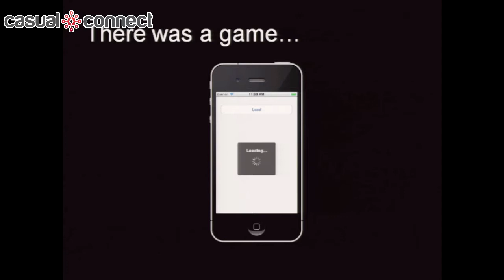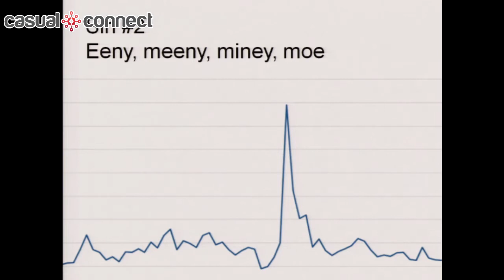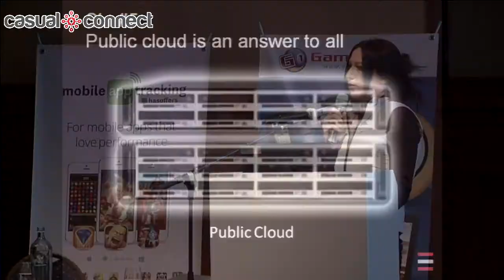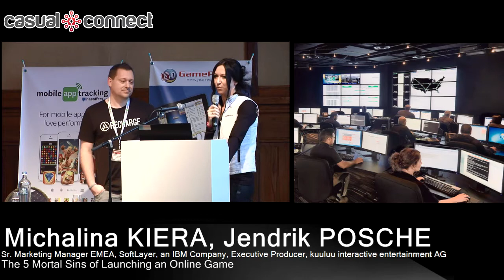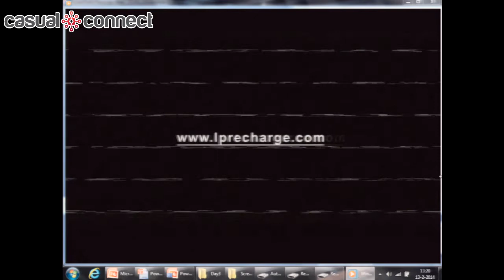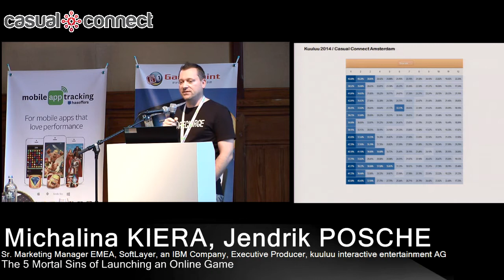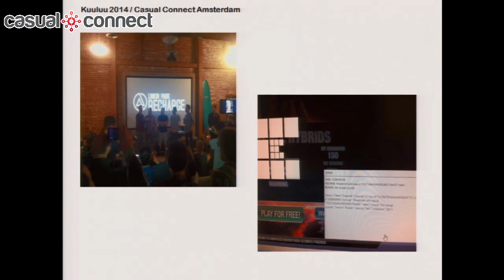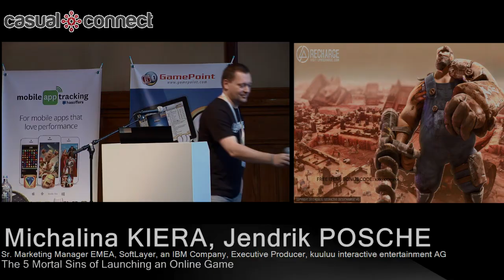The 5 Mortal Sins of Launching an Online Game | Michalina KIERA, Jendrik PÖSCHE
Developing and launching a game in general is not an easy task. It takes a lot of time, a lot of people, a lot of planning and a lot of assumptions. On top of those operational challenges, the social gaming market is a jungle where "survival of the fittest" is a very real. An army of genius developers, the most stunning design, super-engaging game idea and striking strategy are not enough. If the hosting infrastructure behind the game fails, fans don't get the experience they expect and walk away. Learn from the stories of some of the most creative and successful gaming studios how to sidestep the common landmines of bringing your online game to the top.